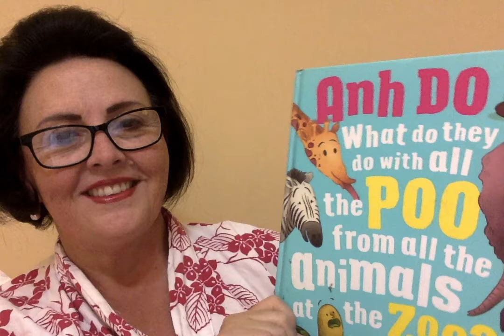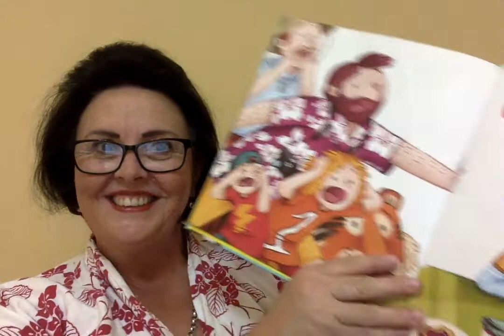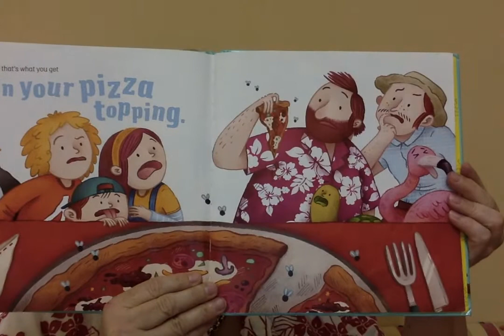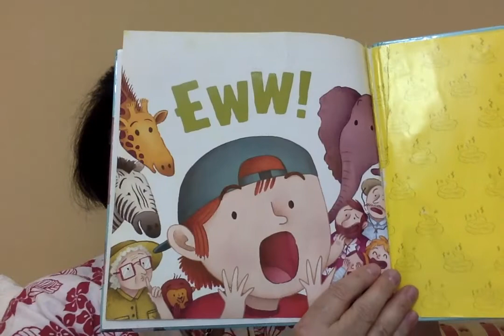Read us a story, Mrs Lynskey! What do they do with all the poo from all the animals in the zoo?